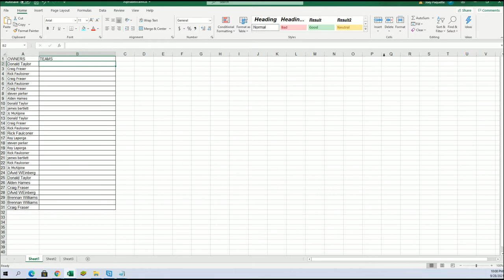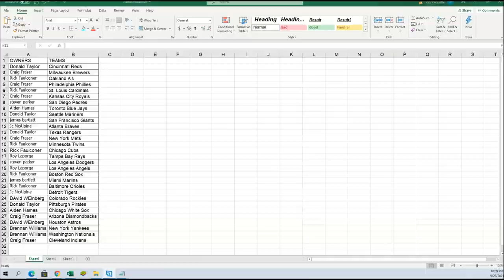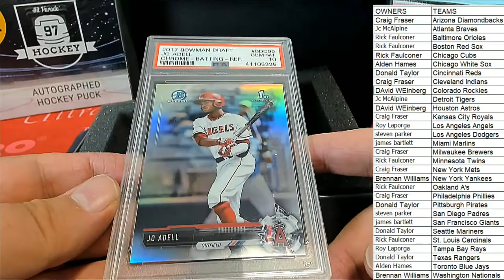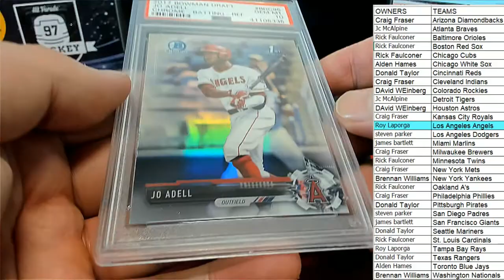BOX ID 21HP1STBOW212 2021 Hit Parade The Rookies Graded 1st Bowman Edition Series 2